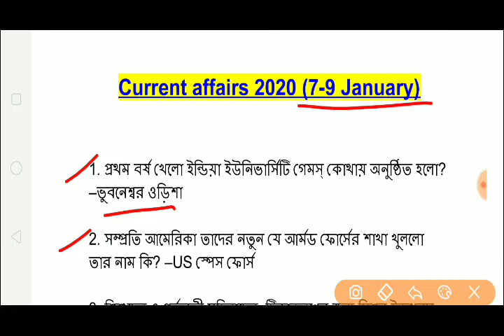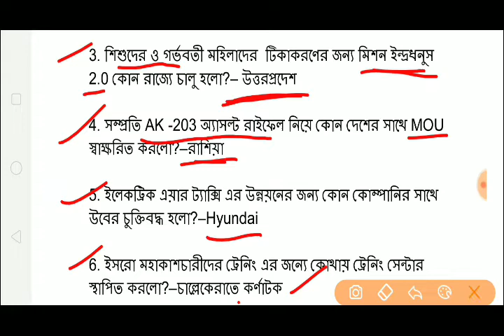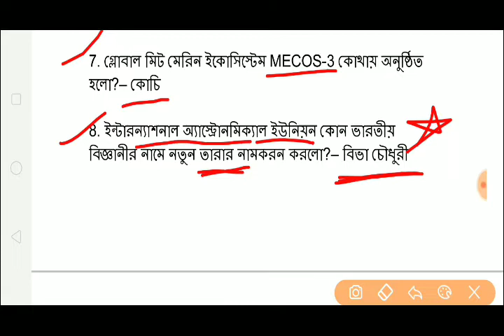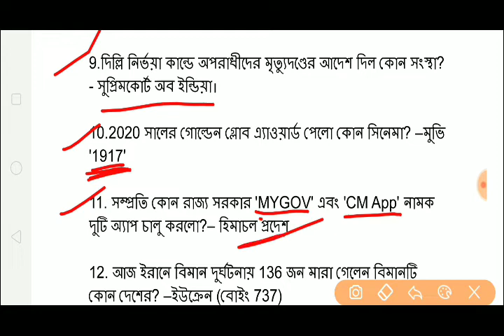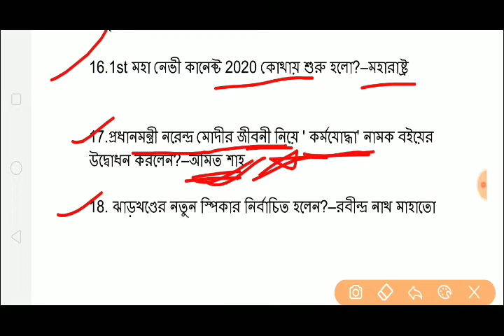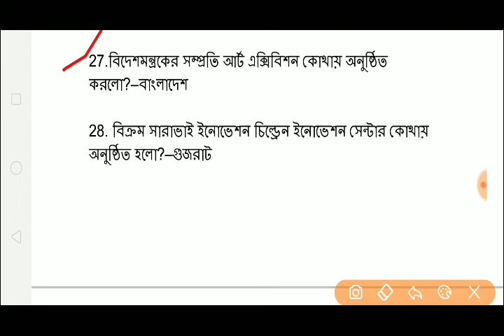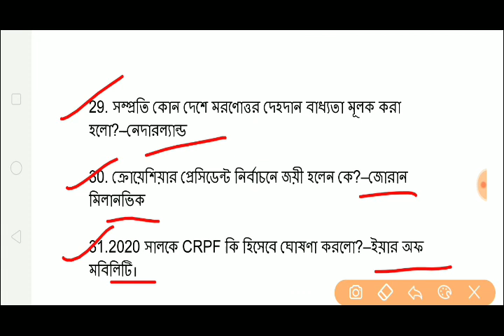Current affairs 2020 || 7 to 9 January || Daily current affairs for Rail PSC SSC WBCS